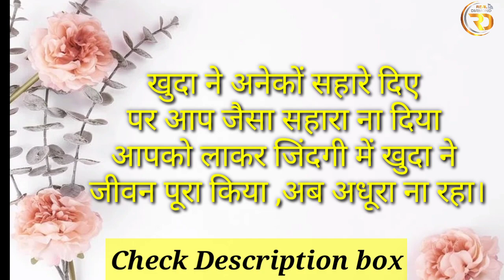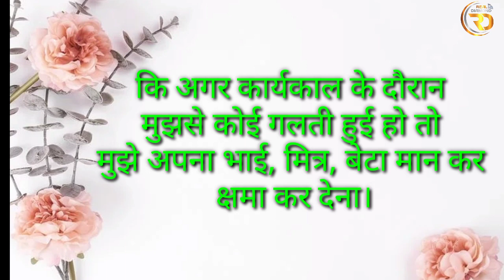Retirement speech script in Hindi. Vidaii speech with shayari. Farewell | Real Diamond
Hello friends 👋👋
This video is about retirement party or farewell party. In these occasion we have need best shayari, speech and wishes for our senior. We have tried to make a such video, that is really helpful for you. We hope you enjoy the video.
If you want, please give your valuable suggestions through comments.
Jai ho...

शायरी के साथ विदाई स्पीच कैसे दें:-  पार्ट:-1, वीडियो देखने के लिए नीचे दिए गए लिंक📎📎 पर क्लिक करें:-

शायरी के साथ विदाई स्पीच कैसे दें

Thanks🤗🤗